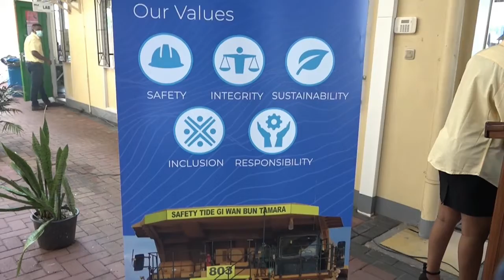08 09 2021 New Mount doneert aan Medische Zending